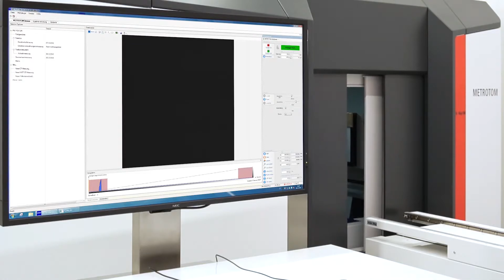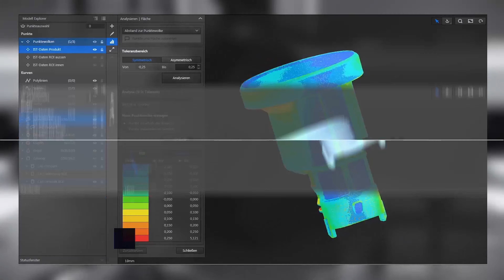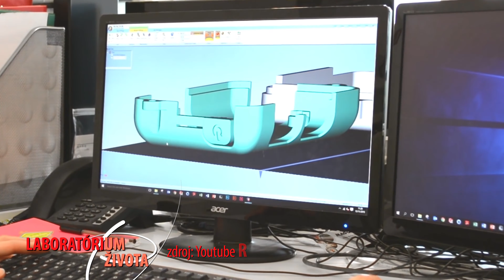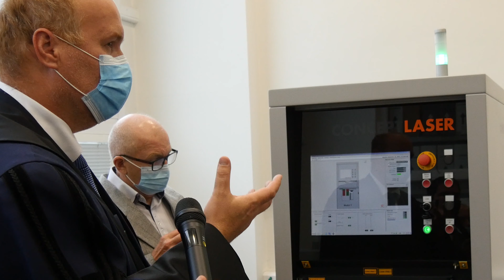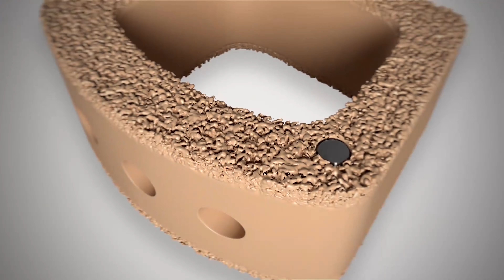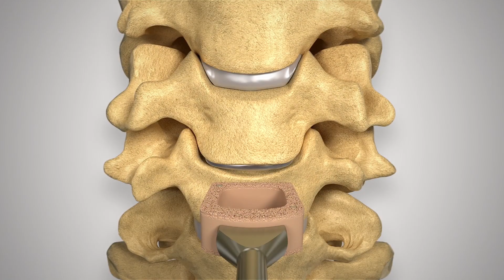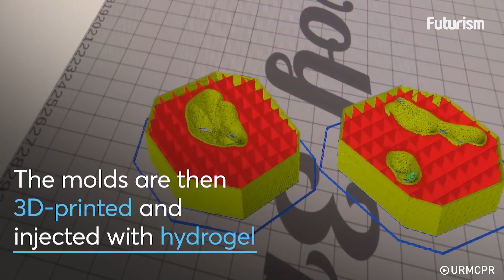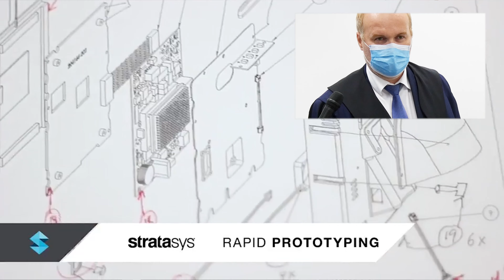Laboratórium života: Na vlne inovácií - Strojárska fakulta Technickej univerzity v Košiciach